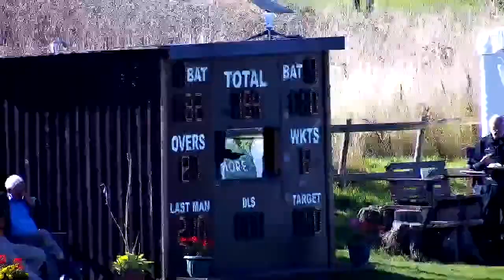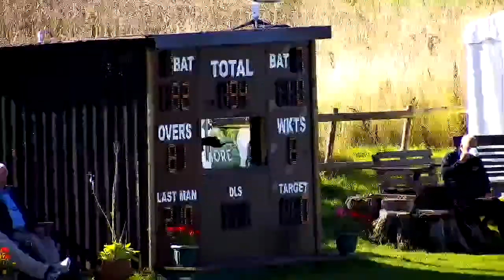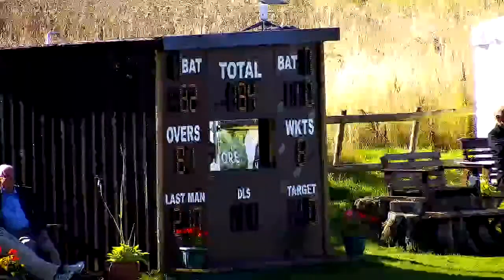Herefordshire CCC v Berkshire CCC Day 2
Herefordshire play Berkshire CCC at Eastnor Castle